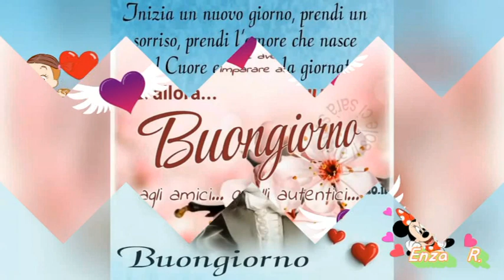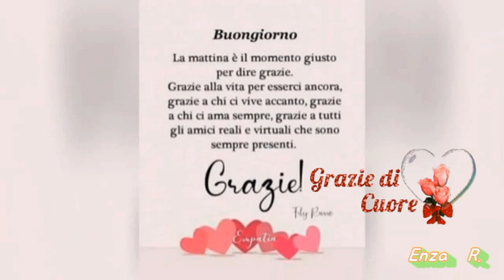BUONGIORNO Buon venerdì🌹🌹💖💖